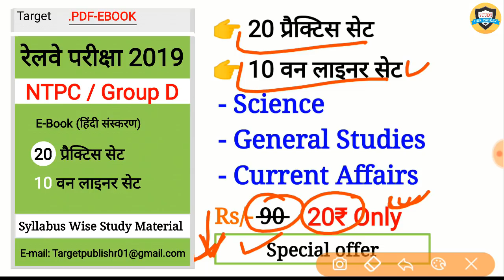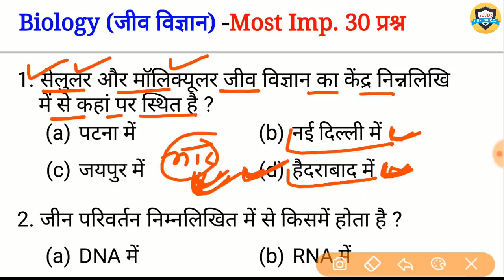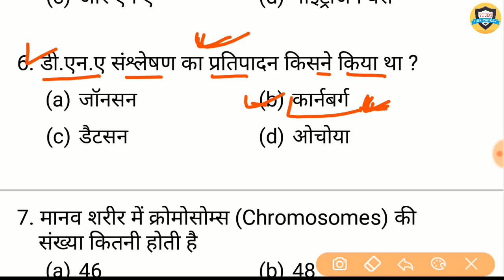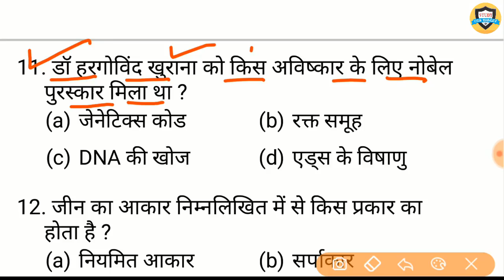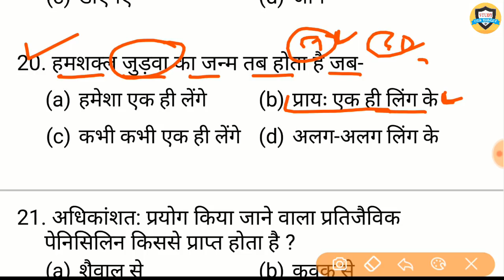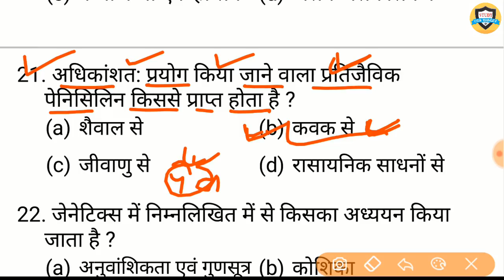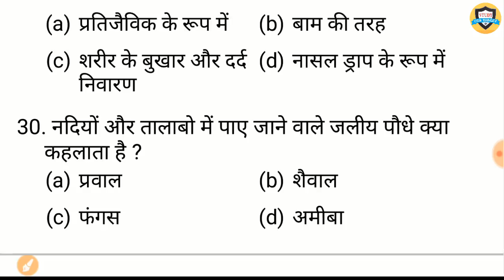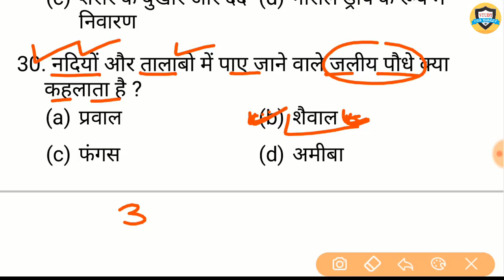जीव विज्ञान most Imp 30 Question | Science Question in hindi | Biology important question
Biology most important 30 question |
Science Question